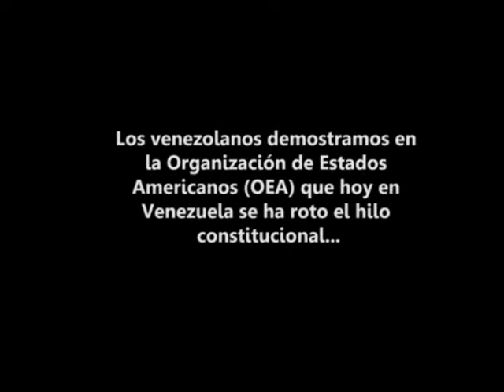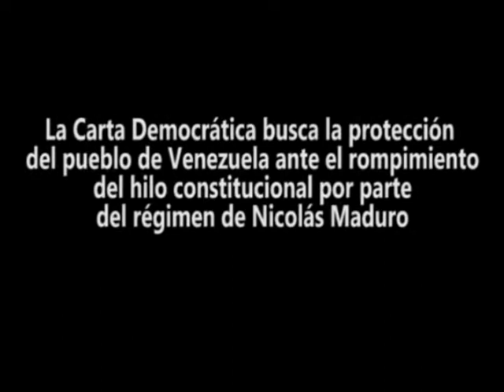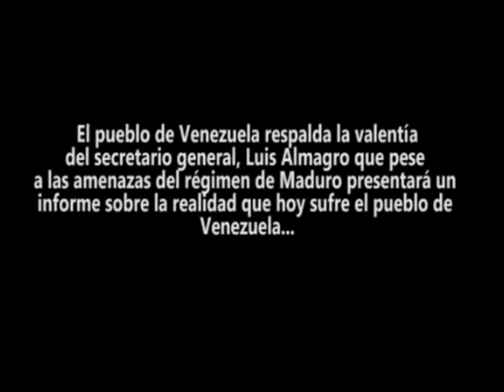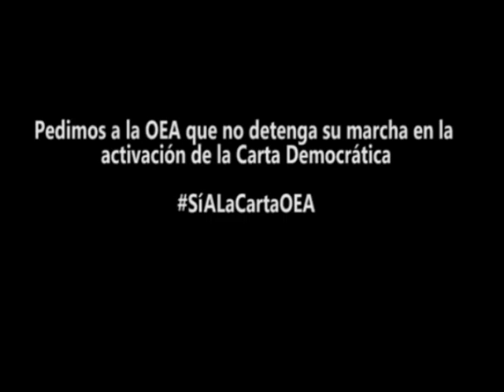En Venezuela se ha roto el hilo constitucional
La Asamblea Nacional de Venezuela solicita urgentemente la aplicación de la Carta Democrática de la OEA tras las violaciones a los derechos humanos, los presos políticos y el rompimiento del hilo constitucional por parte del régimen de Nicolás Maduro, además de la crisis humanitaria.